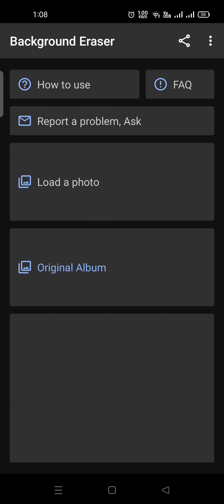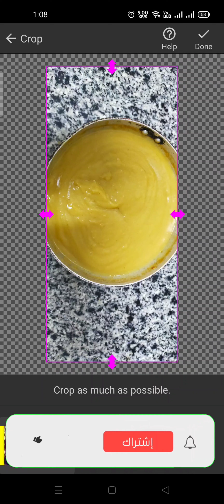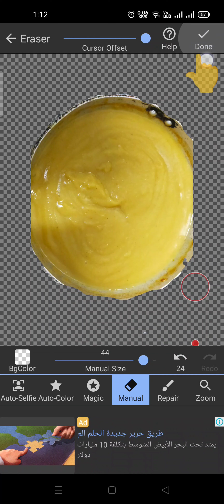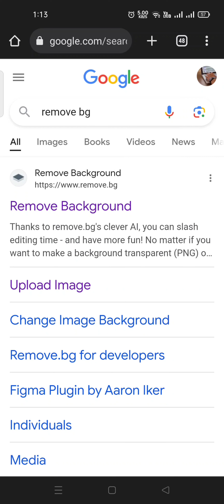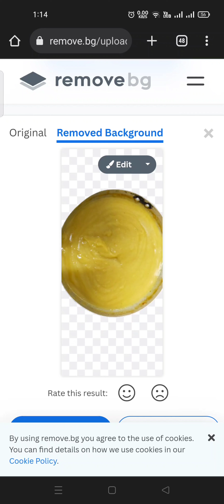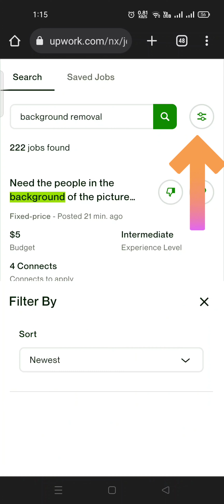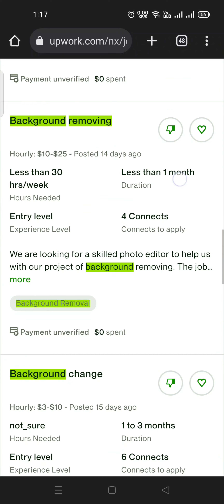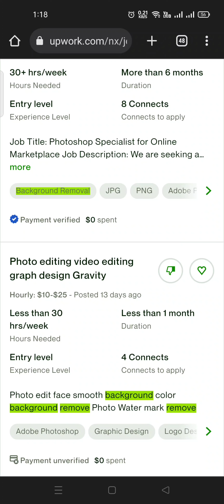ربح ١٠ $ فى عشر دقائق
الروابط المستخدمه في الشرح
تحميل برنامج background eraser بحجم 23 ميجا بايت من متجر جوجل بلاي :